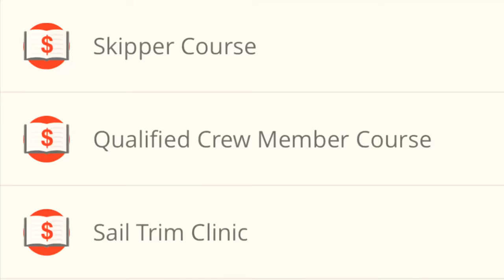Kids get the Go Pro, I work the grill and talk about our future plans S1:E1 (Tribe Terry)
Eden and Nova practice Vlogging with a GoPro. Swimming in the pool and having kids share my old GoPro was harder than I thought… Now each kid gets it for a day to make sure everyone gets a chance.

Want to help us buy a boat that’s Safe enough and big enough for us?